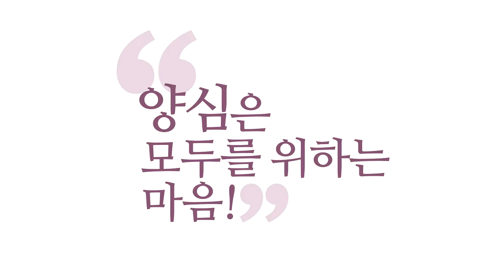[3분 인문학] 정치, 경제, 종교에 만연한 사이비들 _홍익학당.윤홍식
(191023 수낮 대담) 정치건, 종교건, 경제도 다 사이비 종교입니다.
여러분, 사이비 종교 제일 하기 쉬운 게 다단계 같은 거예요.
그건 사이비 종교성 없으면 잘 안 돼요.
신격화하고, "너도 나처럼 될 수 있어!" 하면서
다 포섭하는 겁니다, 다단계.

그러니까 경제적으로도 종교성, 정치적으로도,
"나를 찍으면 너는 천국에 갈 수 있어."
"내가 하는 이 다단계 뛰어들면
너도 천국 갈 수 있어!"
예전에, '네트워크 마케팅' 해가지고,
저한테 책까지 줘서 읽었더니,
"돈과 시간을 다 얻을 수 있다!"
그 얘기만 처음부터 끝까지 하더라고요.

"다른 직업은 돈이 있으면 시간이 없고,
시간이 있으면 돈이 없다.
'네트워크 마케팅'은 돈과 시간을 다 손에 쥘 수 있다!"
그런데 제가 쭉 보니까 이게 되려면,
맨 위에 놈부터, 가진 놈들이 다 보살이어야 해요.
위에 놈이 먹어버리면 끝나요.
쫙 빨리고 끝나요.

그래서 이걸 하려고 해도
보살도가 창궐하지 않으면 말도 안 되는 소리다.
그래서 이렇게 쭉 보면서 정치, 경제, 종교,
어디 하나 종교성 없는 데가 있는 것 같으세요?
다 사람 세뇌시켜서, 꼬셔서, 끌고 가자는 주의지.

그런데 이 보살도만은 그 세뇌 걸린 사람들 풀어가지고,
본래 제정신을 찾게 해주는 게 보살도거든요.
"네 정신 찾아!" 이거예요.
"내 말 들어!"도 아니에요. 보살도는 "네 정신 찾아!"이지.
"정신 차려! 네 내면의 소리를 들어 봐!
지금 뭐라고 하는지. 자명하다고 하니, 찜찜하다고 하니?"
이것 해주는 사람 없으면, 정신 잃는 건 순식간입니다, 사람이.

재미있는 건, 여기서 빠져나오면 여기 걸리고,
여기서 빠져나오면 저기 걸려서, 어딘가에 걸려 있어요.
"난 종교는 빠져나왔어!"
그러면 정치적으로 어딘가의 '빠'가 되어 있고,
정치까지 빠져나오면 또 경제적으로 누군가가,
"저 사람은 몇 년에 백억을 벌었대!"
그러면 거기에 또 빠져있어요.

그런 양반들은 끝없이,
사기꾼들 걸리는데도 또 끌려가죠.
왜냐하면, 그만큼 자극적이에요.
제가, 십 년 안에 1지 올라가는 법보다,
여러분, 십 년 안에 백억 만들기가 솔깃하지 않나요?
그러면 그게 장사가 된다는 거예요.

그러면 한 명 오면, 문제는 그걸 걸어놓고 온 사람들한테
돈을 뜯어서 그 양반은 백억을 벌고 있어요. 황당하죠?
그걸 들으러 갔다가, 가면 또 뭐 하냐?
또 잠재의식, 무의식에,
"긍정적인 언어를 때려 박아라!"
이런 얘기만 계속하는 겁니다.
그러면 "돈 안 벌렸는데요?"
그러면 "네 정신이 부정적이라서 그래!"
면피가 다 돼 있어요, 거기는 이론상.

 "긍정적인 걸 박으라고 했잖아!"
'시크릿'에 가서 "왜 저는 가난할까요?"
"너는 왜 가난을 선택했니?" 그럽니다.
왜? 원하는 대로 이루어지는 거니까요.
"넌 왜 가난을 원했니?"라고 오히려 질문을 해 줘요.
그러면 당황스럽죠. 그러면 또 자책을 하고.

이게 결론은 뭔지 아세요?
약자는 계속 자책으로 끝나요.
"내가 못나서 이렇고, 내가 부정적이라서 그렇고,
있는 놈들은 나랑 종자가 달라서 잘 먹고 잘 사는 거다.
내가 복이 부족해서 그런가 보다."
윤회론까지 들어가면 이제,
헤어 나올 수 없는 길에 빠집니다.

이게 정치, 경제, 종교가 갑질하는 요령이에요.
사기 치는 요령이고.
보살들은 거기에 안 속습니다. 왜? 진실을 아니까요.
"개수작 부리지 마!"라고 바로 말할 수 있는
양반이 보살이에요. 알아야 그런데, 확신에 가득 차서.
그런데 일반인들은 확신에 가득 차서 말을 못 해요.
왜? 저 말이 맞을 수도 있다고 생각하니까요.
내가 문제일 수도 있다고 생각하니까요.

그러니까 이게 영원히, 거듭나지 못해 버리면,
계속 갑질의 피해자만 되고 끝나는 거예요.
아니면 여러분이 그 옆에서 방관하고 있거나.
누가 당하는 것을 보고 있거나, 내가 당하거나.
당하는 애들을 보고 있다 보면, 언젠가 내 차례 옵니다.
나까지 당해요.

이런 게 고등 침팬지 사회가 돌아가는 공식입니다.
약육강식으로. 왜냐하면, 그 양반들도
자기 재주이기 때문에 그거 부려서 살아야 되거든요.
자기도 강자가 되고 싶으니까,
남들 딛고서라도 가야 되거든요.